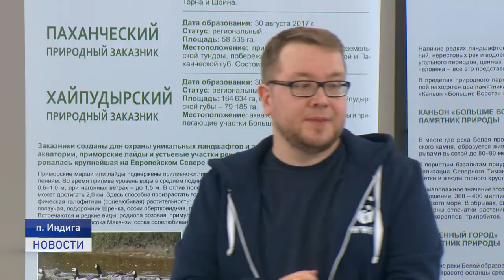ФЕСТИВАЛЬ КОРЮШКИ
Ловись, рыбка. В Индиге состоялся третий по счету фестиваль корюшки. Его участниками стали более 70 человек. Помимо основного турнира на площадке фестиваля для гостей организовали соревнования по национальным видам спорта, а также конкурс снежных скульптур.